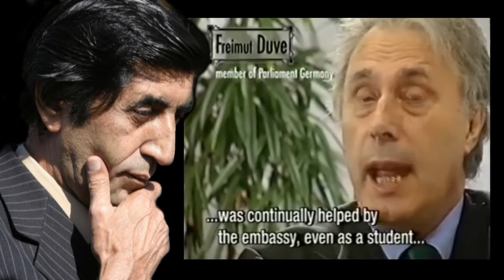Iran, حسن داعي ـ عليرضا ميبدي « تروريسم اسلامي ـ ايران »؛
IRAN, HASSAN DAIEE, ALIREZA MEYDOBI, ASGHAR FARHADI, OSCAR, PARVIZ SAYYAD, ABOLHASSAN BANISADR, SEYYED HOSSEIN MOUSAVIAN, KAZEM DARABI, MOSTAFA DANESH, BAHRAM MOSHIRI, PARS TV,